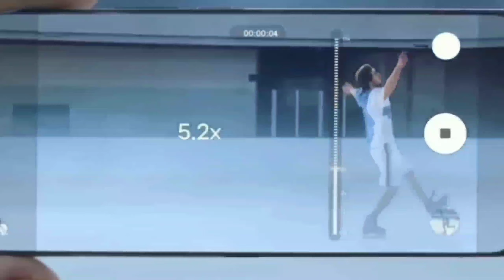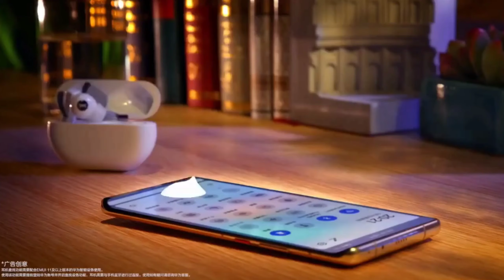Realme 8 Pro: 108MP Camera 5G Support | Price | Everything You Need to Know | 2021